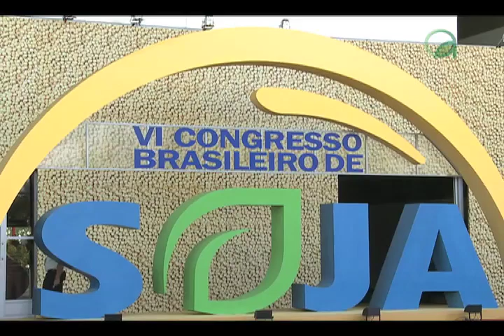Conexão Agrícola - Programa 20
TEMA: Congresso da Soja | ASSUNTO: Perspectivas para a próxima safra e impacto do clima na produtividade. ENTREVISTADOS: Roger Augusto Rodrigues - Diretor Aprosoja. Vanderlei Reck - Produtor Rural de Tangará da Serra - MT